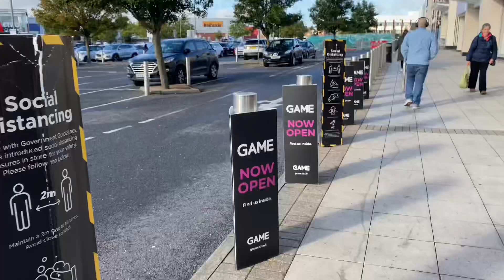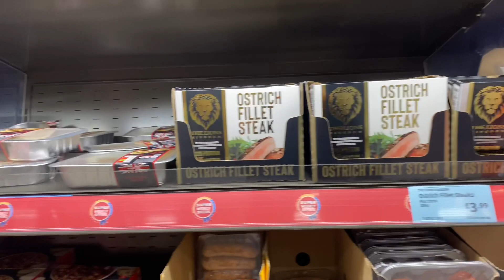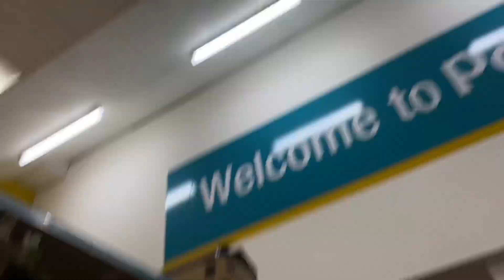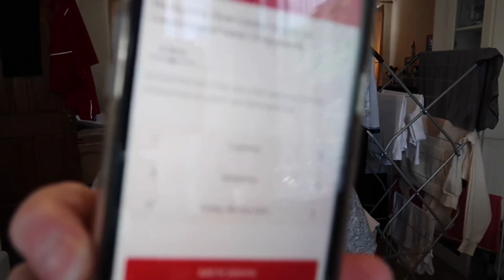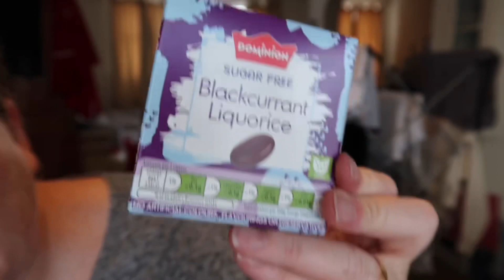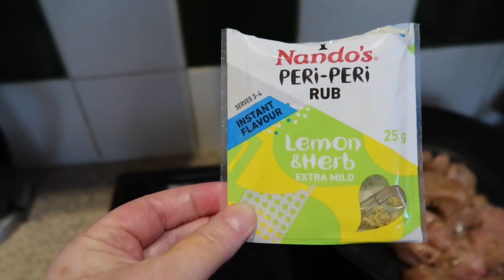DITL October 2021|Aldi & Poundland | cleaning/cooking/chats/food